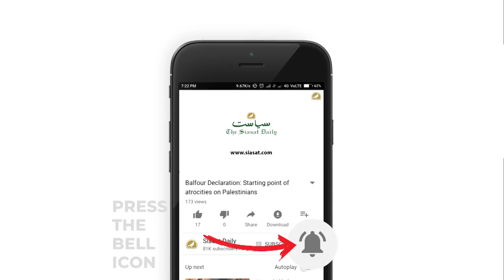Waqf Board chairman visits various sections